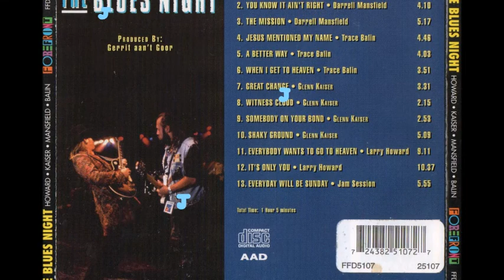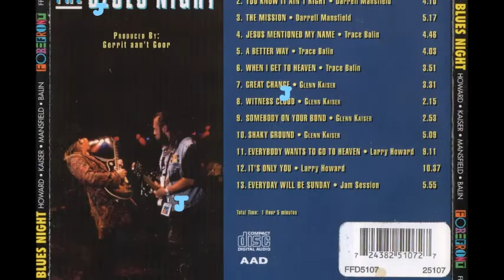The Blues Night - Boom Boom - Darrell Mansfield